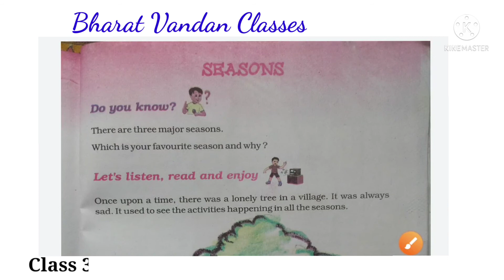Seasons (ऋतुएँ) | English Textbook | In Hindi